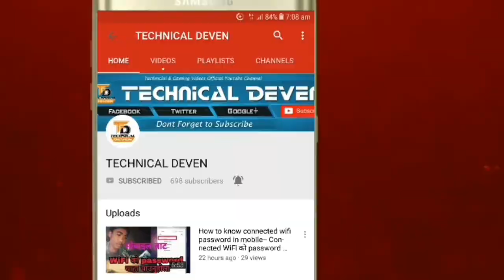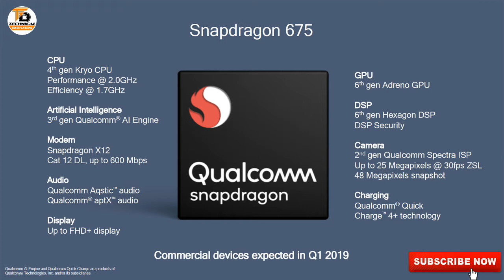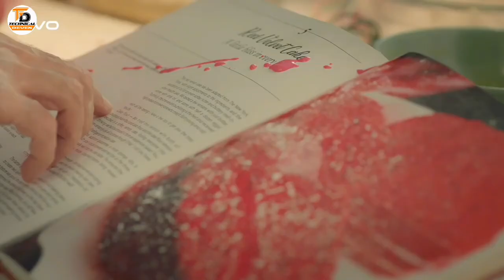Vivo V15 Pro Official Specifications, Confirmed Launch Date & Price in Nepal - 32MP Pop Up 🔥🔥🔥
Vivo V15 Pro Official Specifications, Confirmed Launch Date & Price in Nepal - 32MP Pop Up Selfie Camera 🔥🔥🔥

नमस्कार साथीहरू ! आजको यस् video मा म हजुरहरु सङ VIVO V15 Pro को बारेमा कुरा गरेको छु। VIVO V15 Pro next version हो VIVO V11 Pro को, VIVO V15 Pro एउटा flagship phone हो जस्मा तपाईंले Snapdragon 675 Processor पाउन सक्नुहुन्छ अनि साथमा 48MP + 8MP + 5MP Rear अनि 32MP Front Camera पाउन सक्नुहुन्छ। VIVO V15 मा 3700 mAh को battery छ QuickCharge support को साथमा अनि 6.39" को FHD+ Full View Bezzelless Display छ। VIVO V15 Pro नेपालमा March 7 मा launch हुनेछ।

कुनै जिज्ञासा् भए तल गएर comment box मा comment गर्नु होला ।

TECHNICAL DEVEN(नेपाली)